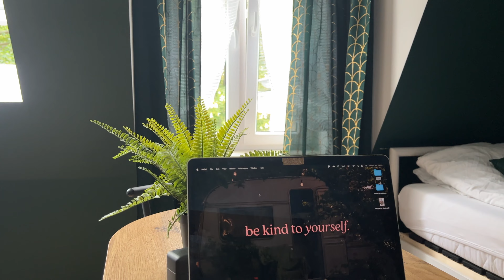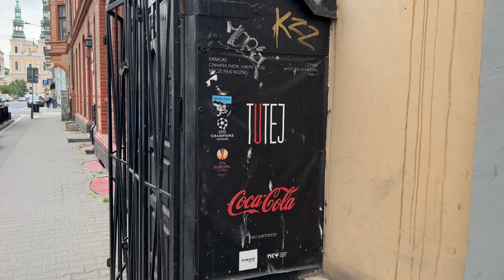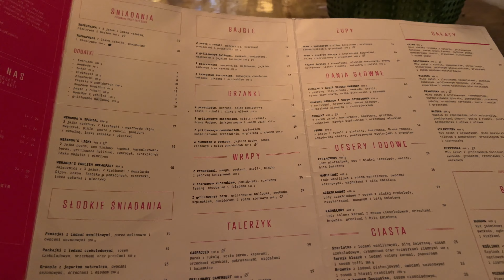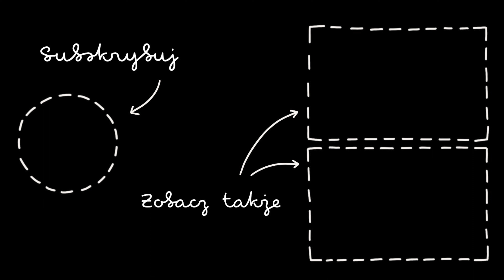vlog: dużo się dzieje 🥴 randka ze sobą, haul z rossmanna, konsultacja przed operacją i nowy aparat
Jeżeli film Ci się spodobał zostaw 👍🏻, będzie mi bardzo miło 🫶🏻